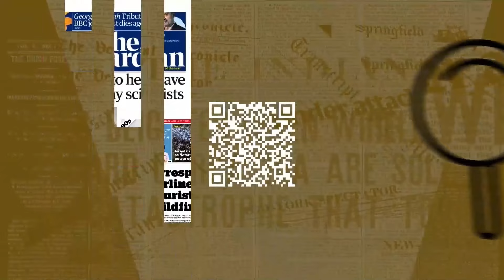EM DETALHES - 18/01/24 - LIVRO CONTA COMO MILICIANO ADRIANO DA NÓBREGA SE APROXIMOU DOS BOLSONARO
O livro “Decaído” narra a história do ex-capitão do Bope (Batalhão de Operações Policiais Especiais) Adriano da Nóbrega e suas ligações com a milícia e o clã Bolsonaro.

Sérgio Ramalho, o jornalista e autor do livro explica a relação entre Adriano da Nóbrega e a família Bolsonaro.